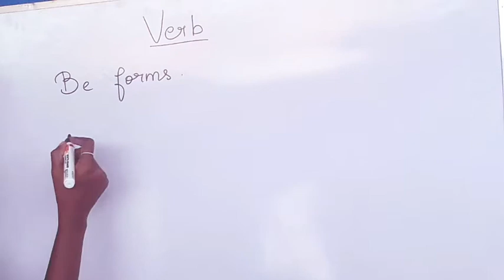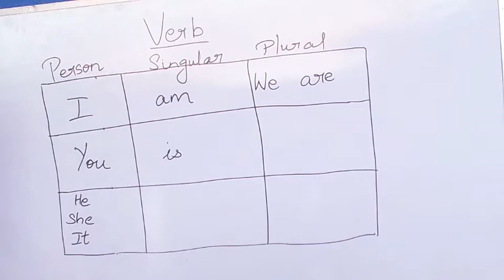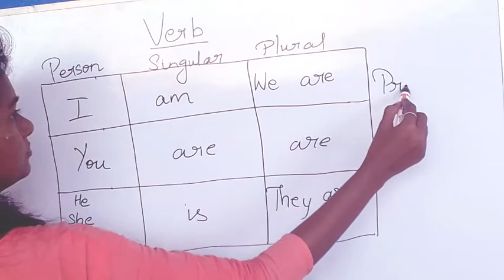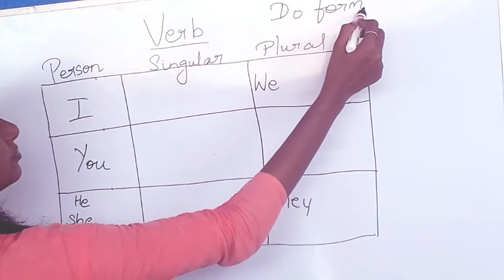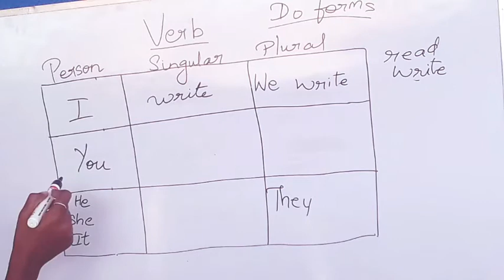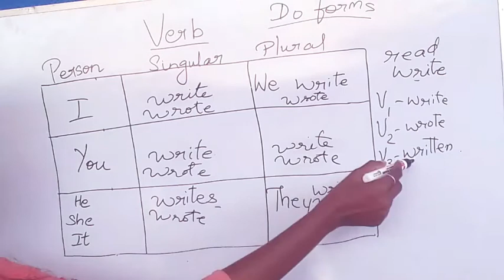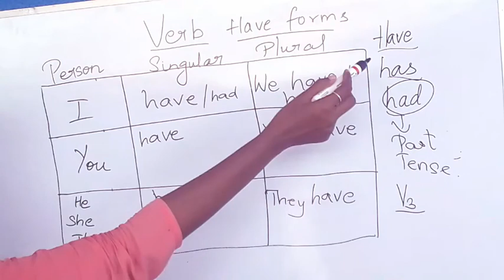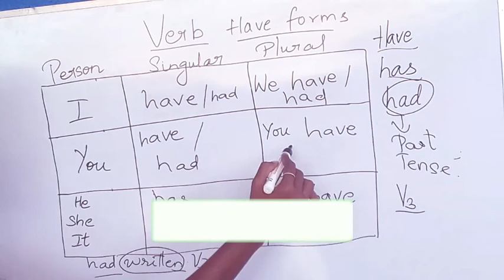Verb Forms in tamil | Verbs | English grammar in tamil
This video is about the forms of verbs in English grammar. Verbs forms are very important in usage of grammar in English language. There are three forms of verbs. Be form, do  form , and have form.  verb forms in english grammar is explained in Tamil in this video.

Dear friends,
Learn English in Tamil.
தமிழ் வழியில் ஆங்கிலம்.
Do you like to Learn English easily?
And this is your platform to learn English with utmost simplified explanation in Tamil.
Specially for beginners.. Where to start? How to begin with?
This channel helps to Learn, Read, Speak, Write English.  and English Grammar for Competitive exams as well.
தமிழ் வழியில் ஆங்கிலம் கற்று கொள்ள விருப்பமா? மிக மிக எளிய முறையில் சுலபமாக புரிந்து கொள்ள உதவும் English Paadasalai.

உங்களுக்கு பயன் இல்லை என்றாலும் பிறருக்கு பயன்படும். பகிருங்கள்.
This may not be helpful to you but may be help someone. Many thanks.

Follow for more updates and infos
FOR CLASSES CONTACT
Mail :